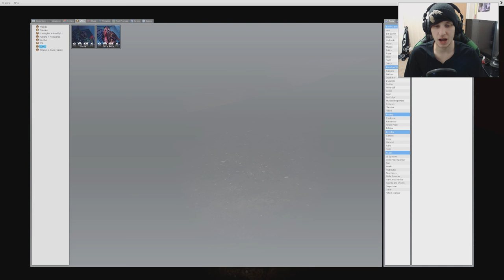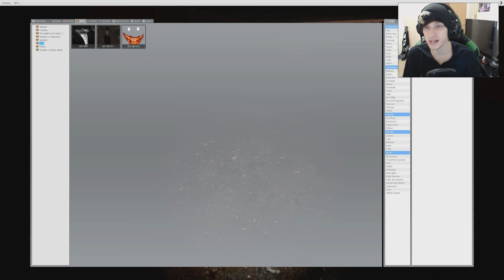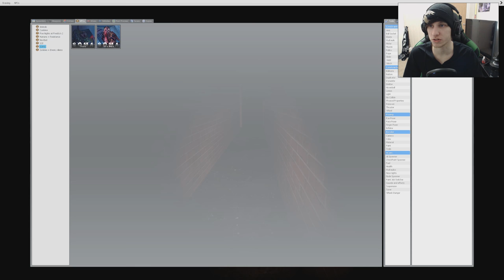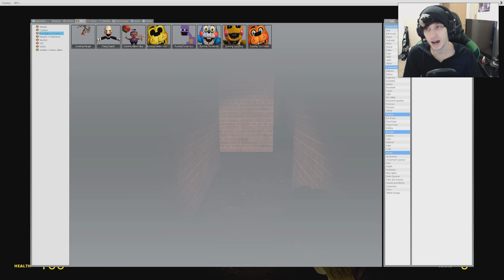Garry's Mod: 3 SCARY CREATURES 1 DARK MAZE | Sandbox Insanity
Hey guys! Today we will take a look at this awesome set of scary NPC's/Nextbots! I hope you guys enjoy the terror that i endured :D

Mods by wheatley, Davinche, Niko663, I6NIS, Splinks, Luria, Sond, Luizme123, Bizzare Boy, Insane Alternative,